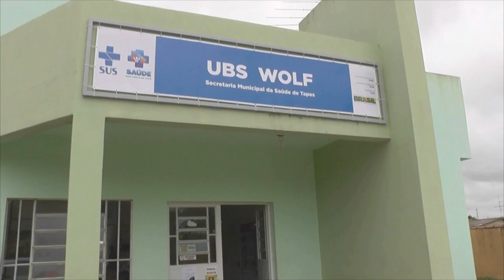SANGA DAS CHARQUEADAS ACUMULA LIXO E TEM SINALIZAÇÃO PRECÁRIA